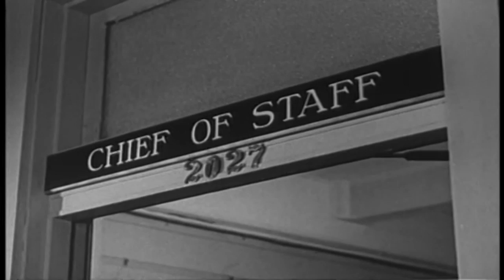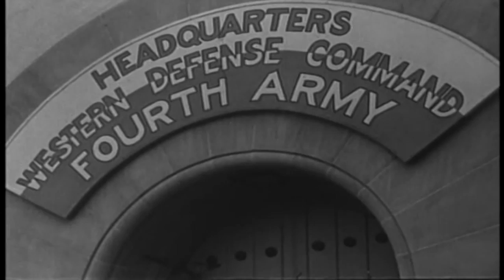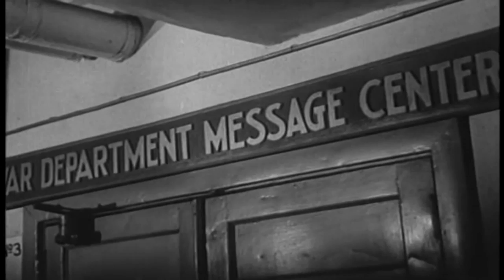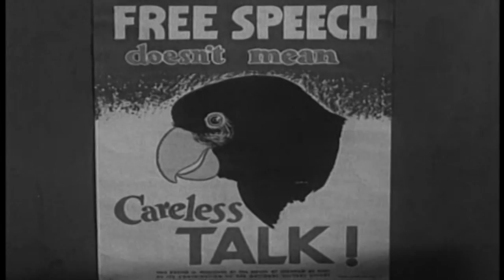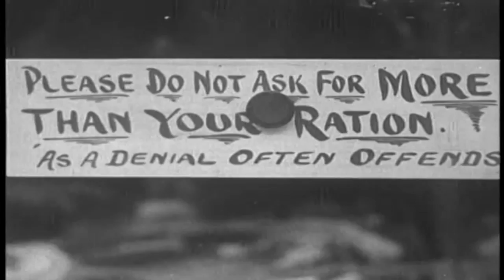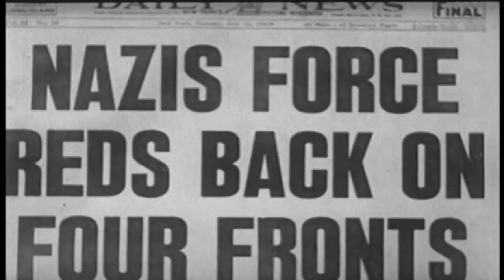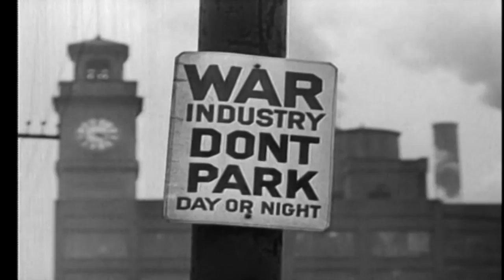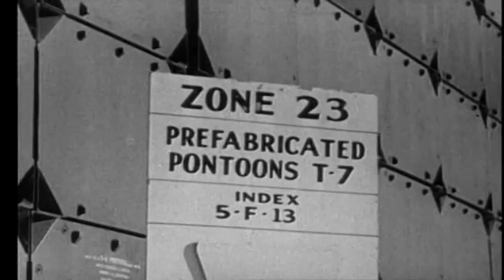How America Had Prepared To Enter WW2 | Battlezone | War Stories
After the attack on Pearl Harbor in December 1941, Roosevelt, Marshall and Eisenhower prepared America for the greatest war it had ever fought. With rare archive footage, this episode of Battlezone shows the steps America took to make their presence felt, both in the Pacific and on the Western Front.